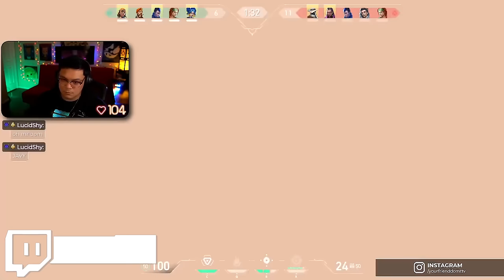VALORANT, But Only 200 IQ Combos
VALORANT, But Only 200 IQ Combos - 200 IQ Combos, Pro Teamwork Plays, Creative Ability Tricks and Wombo Combo Moments in a VALORANT Montage

🔶CS2: @CS2Protatomonster